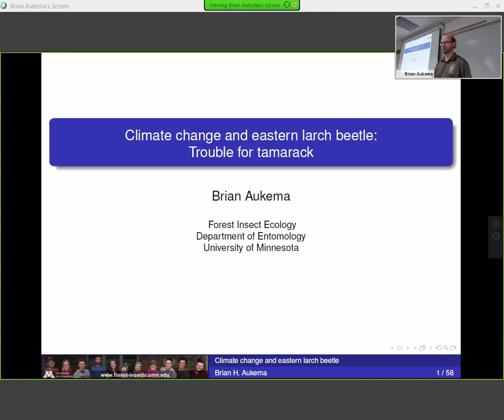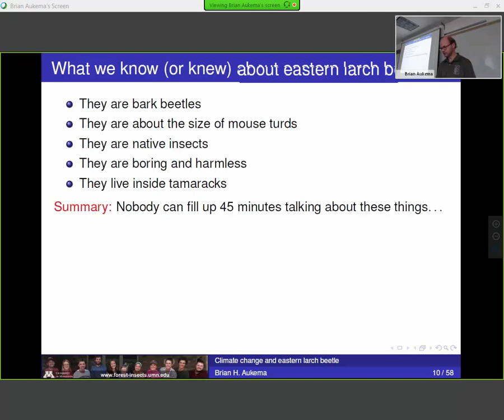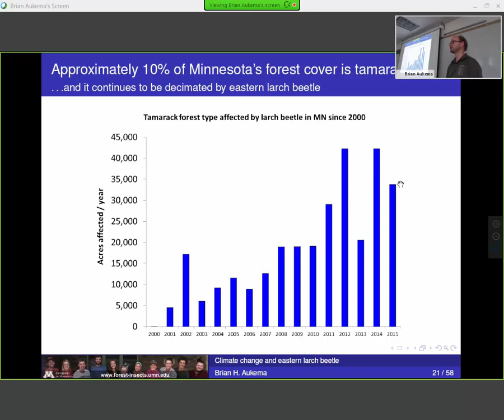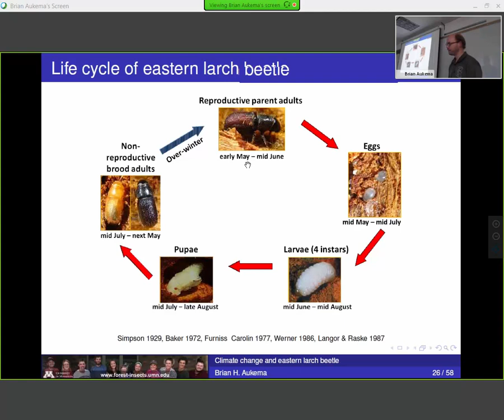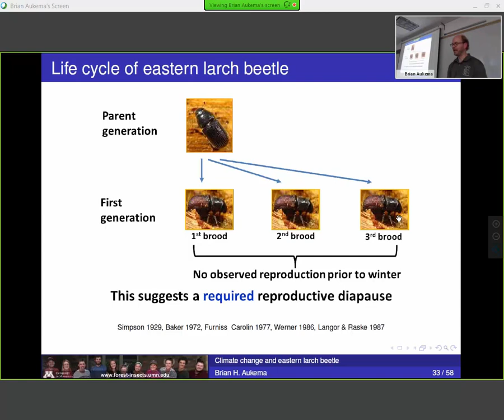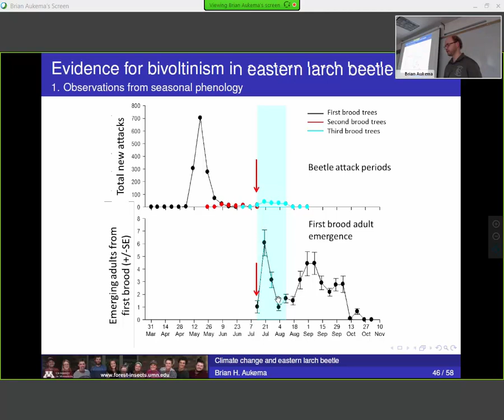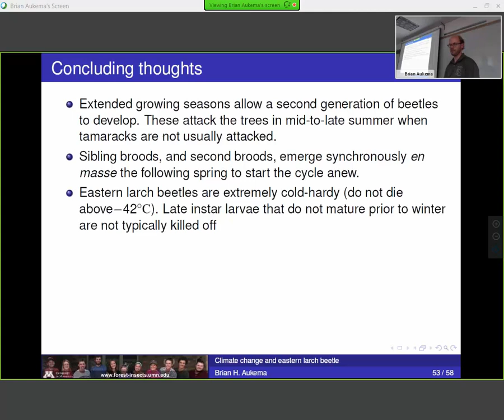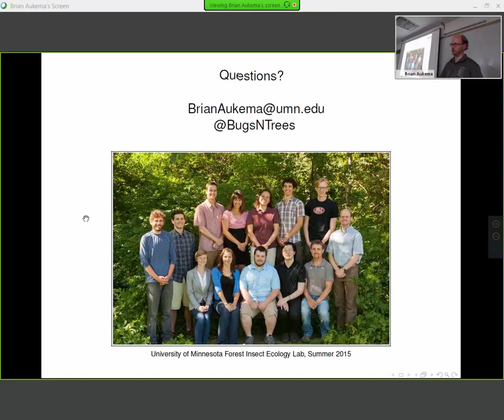Climate change and eastern larch beetle: A bad mix for tamarack in Minnesota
The eastern larch beetle is found throughout North American tamarack forests.  However, its tree-killing behavior in Minnesota and Wisconsin hasn’t followed typical patterns in recent decades.  In this webinar we’ll examine the causes of an ongoing outbreak that has shown no signs of slowing down.